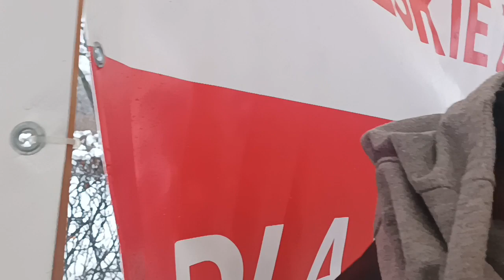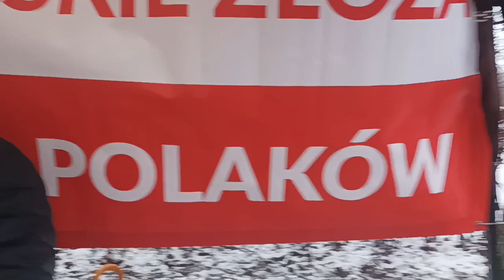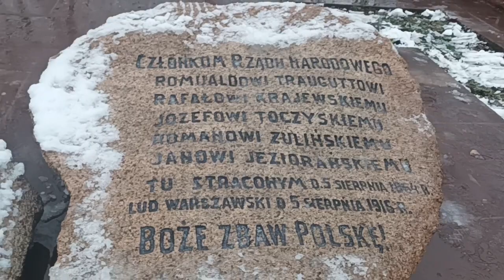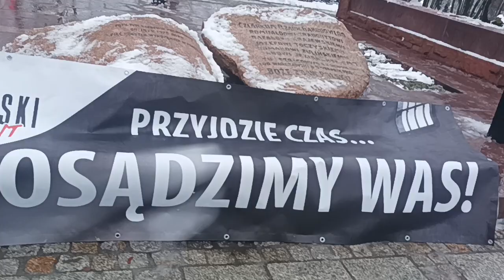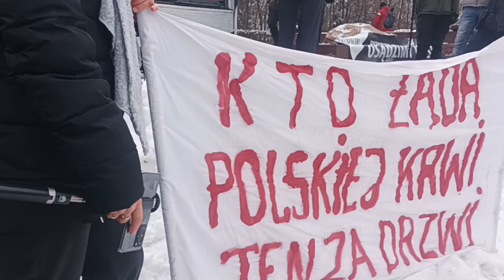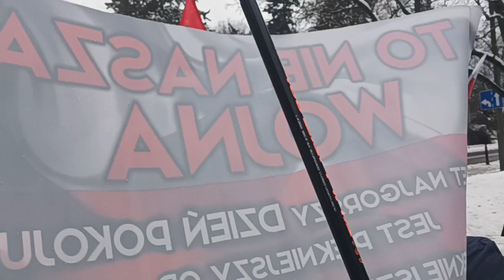21.01.23-Przygotowanie do marszu kamrackiego -Krzyż Traugutta "Fort Legionów" do Kolumny Zygmunta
Rozładowanie "Kamrat Mobile" i przygotowania do Marszu Kamrackiego przy Krzyżu Traugutta oraz rozpoczęcie marszu.
Lub Zrzutką.